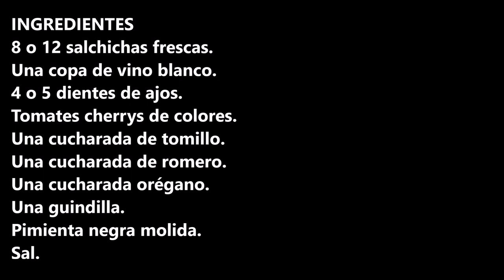SALCHICHAS FRESCAS CON TOMATES CHERRYS / FRESH SAUSAGES WITH CHERRY TOMATOES / CROCKPOT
Salchichas frescas con tomates cherrys

INGREDIENTES:
8 o 12 salchichas frescas.
Una copa de vino blanco.
4 o 5 dientes de ajos.
Tomates cherrys de colores.
Una cucharada de tomillo.
Una cucharada de romero.
Una cucharada orégano.
Una guindilla.
Pimienta negra molida.
Sal.

INGREDIENTS
8 or 12 fresh sausages.
A glass of white wine.
4 or 5 cloves of garlic.
Colored cherry tomatoes.
A spoonful of thyme.
A spoonful of rosemary.
A spoonful of oregano.
One chili pepper.
Ground black pepper.
Salt.